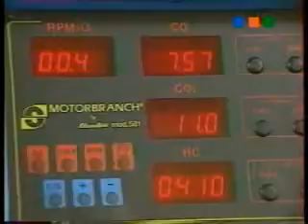A9 lubricant 99 04 26nc TVRFO JT19h Nouméa NouvelleCalédonie